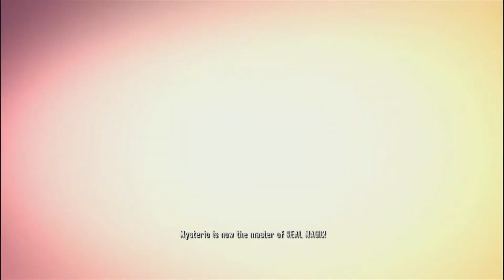Spider - Man Shattered Dimensions Part 1 Playthrough Tutorial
In part 1 you have to go through the basic training and learn basic Spider - Man Moves. This game Spider - Man Shattered Dimensions game was played by my 9 year old son Joseph D. JR. AKA Little Joey Who is a big fan of spider-man since he was 2 years old.
Amazing Picture and Audio Quality recorded by MAC.